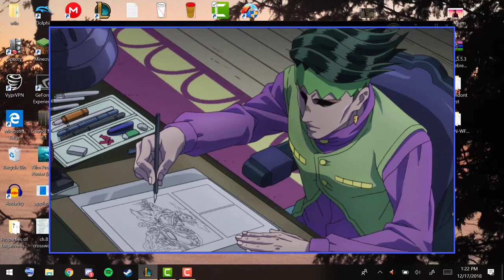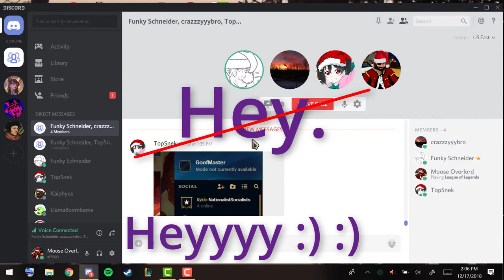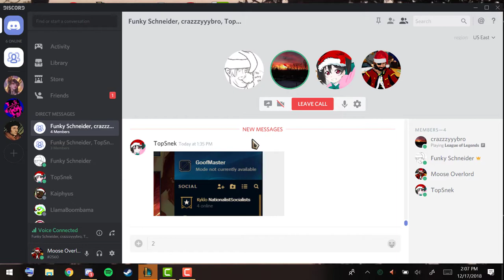Pork Fried Rice (League of Legends: 12/17/18)